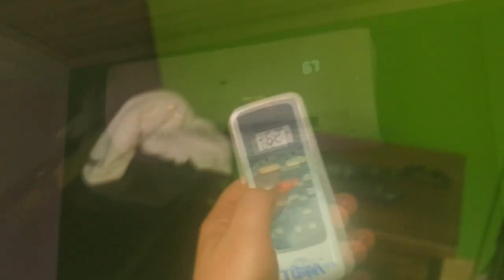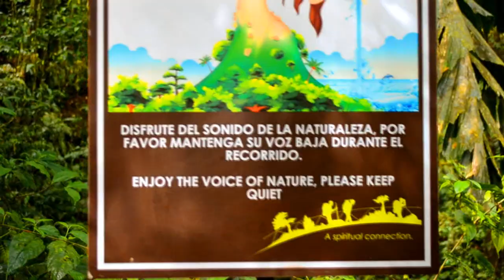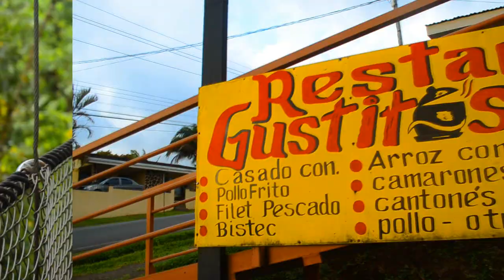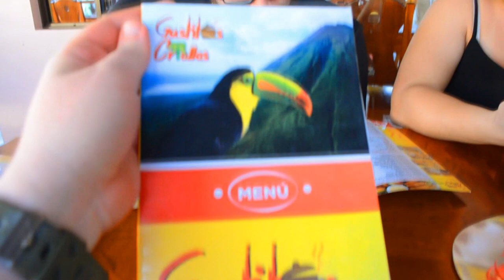Mistico Hanging Bridges Park: COSTA RICA Travel Vlog- Ep.6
BEWARE of the ANGRY MONKEYS... But more on that later...
Mistico Hanging Bridges Park, another one of COSTA RICA's popular attractions. Famous for it's long, high up hanging bridges, but does it really live up to the hype? Go on this journey with us as we explore this beautiful slice of Costa Rica's natural wonders.

Tune in Every Week For a Brand New Episode

AIRBNB WHERE WE STAYED: Beautiful Jauri's House Hot Deals!

I create video content to help inspire you to seek your own adventurous venture!
Whether its traveling to a different country, hiking a local trail nearby in your home town or just trying something new, adventure can be found in everything and everywhere with the right mindset. Here I share my travel vlog experiences with humor and positive life messages, as well as tips and suggestions for some amazing sights and destinations.

Remember, you only get one life so you have to LIVE IT as EPIC as you can!

Cameras Used:
GoPro Hero Black 7
Nikon D5100